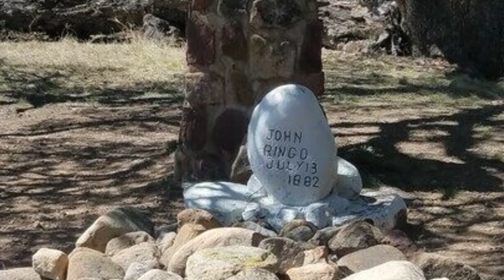La vida y el triste final de Johnny Ringo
Mini biografía de la vida del Johnny Ringo, John Peters Ringo era un forajido estadounidense del Viejo Oeste asociado libremente con los Cowboys del condado de Cochise en la ciudad fronteriza Tombstone, Territorio de Arizona. Participó en la guerra del condado de Mason durante la cual cometió su primer asesinato. Fue arrestado y acusado de asesinato, pero escapó de la cárcel poco antes de su muerte. Se enfrentó en Tombstone con Doc Holliday y Wyatt Earp sospechó que había participado en el intento de asesinato de Virgil Earp y en la emboscada y muerte de Morgan Earp. Ringo fue encontrado muerto con una herida de bala en la sien. Los escritores modernos han propuesto varias teorías que atribuyen su muerte a Wyatt Earp, Doc Holliday, Frank Leslie y Michael O'Rourke.